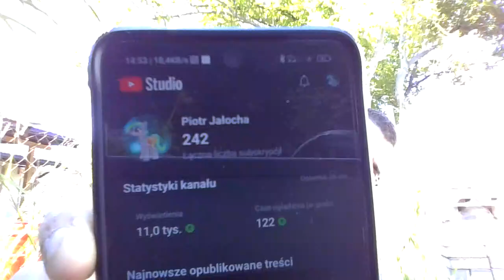Nagranie z chrombooka Acer315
Chromebook uruchamia się w ciągu kilku sekund*, więc jest gotowy, kiedy i Ty. Koniec z czekaniem, gdy masz coś naprawdę ważnego do zrobienia. A co najważniejsze – po latach Chromebook zawsze pozostanie tak samo szybki.** Nie potrzebujesz płacić więcej za lepszy procesor czy więcej gigabajtów pamięci RAM, wydajność zapewnia Ci super szybki system – ChromeOS.